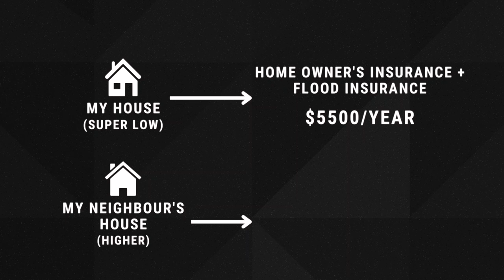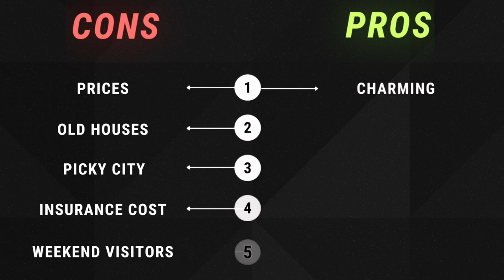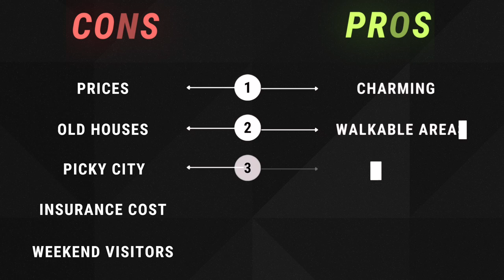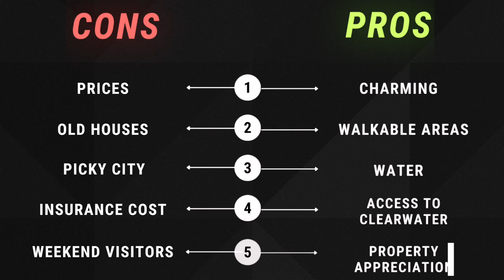Dunedin Florida Pros and Cons 2023